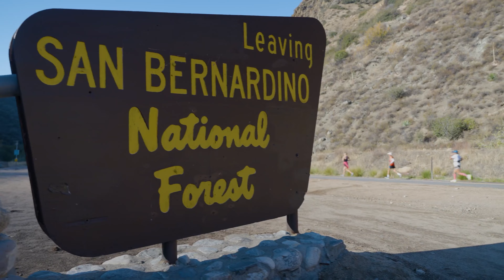2022 REVEL Big Bear Marathon: Libby Brooks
Libby Brooks in the 2022 REVEL Big Bear Marathon.